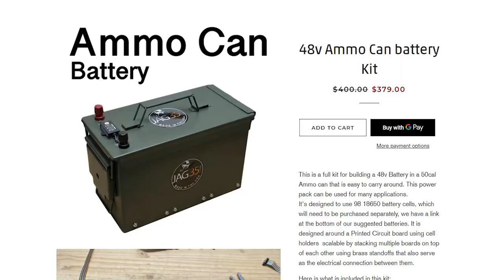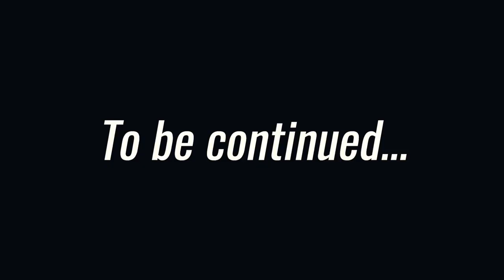It Works! Electric Ride On Conversion - Episode 18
Welcome to our Electric Conversion Workshop! On today's episode Jesse and Mr. G Convert a ride on lawnmower to electric!

Follow Mr. G!